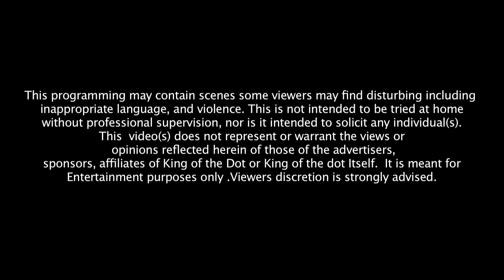KOTD - GZ - Forkfarm vs Chris Tipsy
TORONTO: Ground Zero v11

Hosted by: @GullyTK, @ReverenceNS & @ITSRICHBTCH